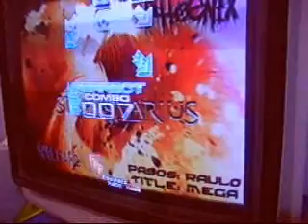Hektor- [SM] Phoenix Full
Pues aquui con mi torpesa. ya saben no soy muy bueno con  los dedos, XD